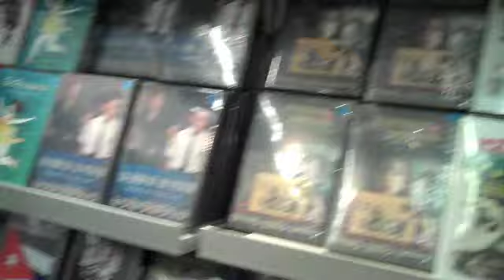Piracy, Celebrity & Bookselling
Interviews at the Guadalajara Bookfair Pablo Arrieta, Perla Martin, Bob Stein